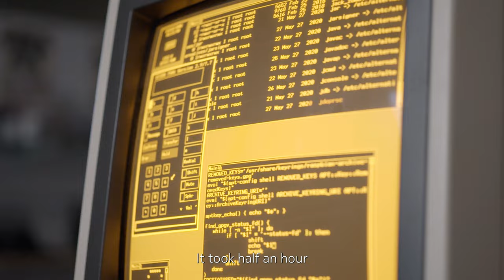"No one wants to see video compression from the 1990s"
Nokia’s video coding inventions have enabled digitalization. Without them we would be in a completely analogue world.